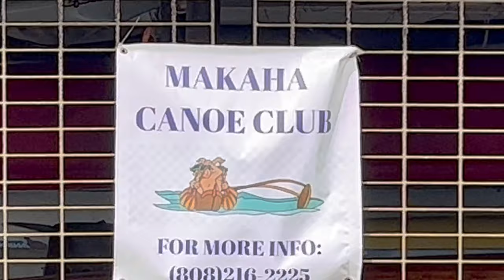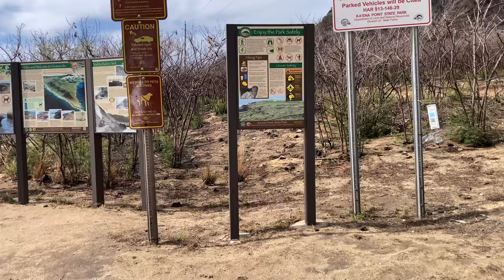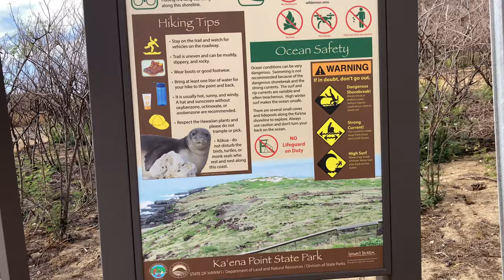Makaha Beach | Keawa’ula Bay